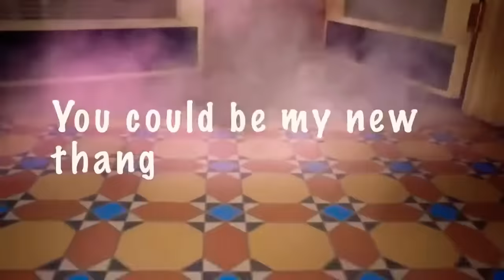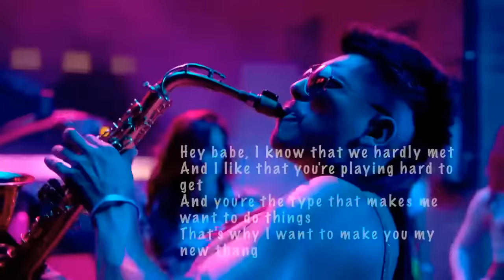REDFOO SONG LYRICS | GET SEXY GIRL,GET SEXY GIRL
Song.   New Thang
Artist.  Redfoo
Album.  Party Rock Mansion
Licensed by.   WMG (on behalf of Party Rock Records); Peermusic, ASCAP, UMPI, CMRRA, UBEM, UMPG Publishing, and 23 Music Rights SocietiesBuy it now on Google Play